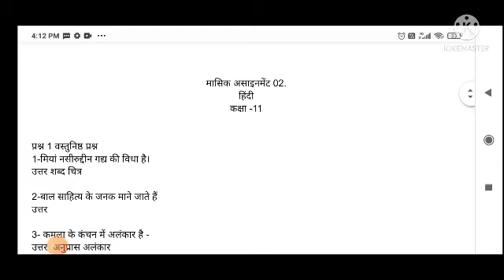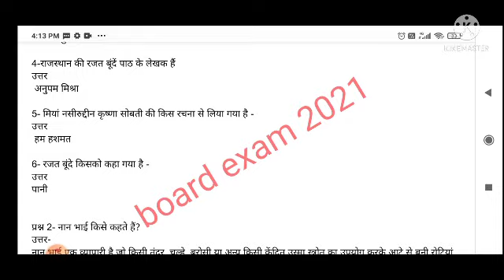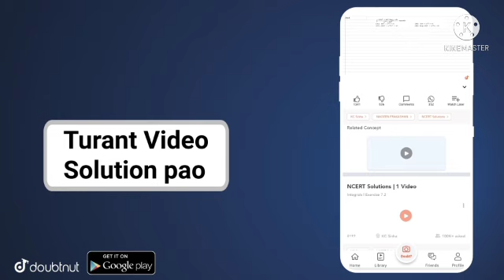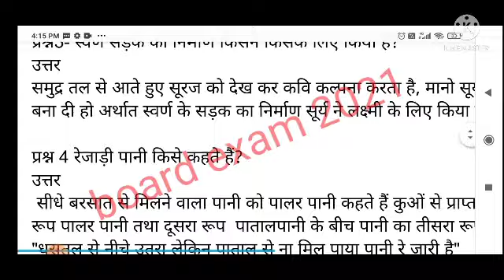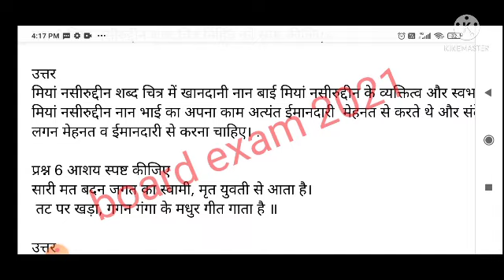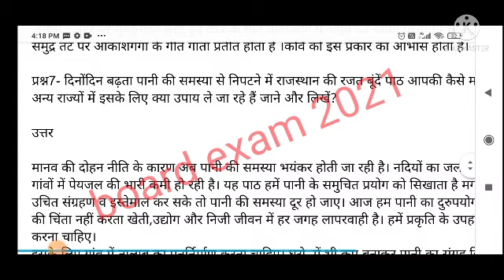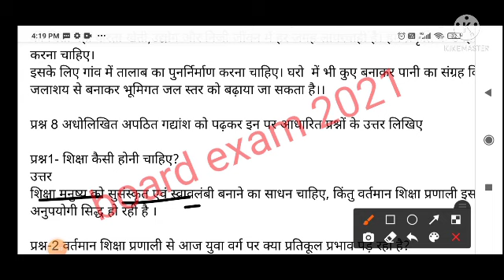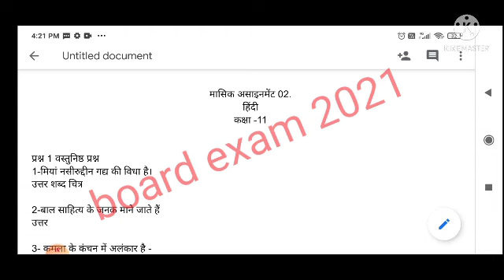मासिक Assignment2 class 11th Hindi/August assignment Hindi class 11th/CG board assignment Hindi 2021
मासिक Assignment class 11th Hindi/August assignment Hindi class 11th/CG board assignment Hindi 2021

Assignment class 11th Hindi August month 2021
पाक्षिकtest class 11th science August month 2021/CG board assignment class 10th science August month

मासिक प्रयोजना अगस्त माह, कक्षा 11वीं  मासिक परियोजना, पाक्षिक प्रश्न पत्र क्लास 11 वी हिंदी असाइनमेंट,
class 11th Hindi पाक्षिक प्रश्न पत्र CG board August month 2021,
class 11th English assignment 2021 CG board,

पाक्षिक test-2 class 11th Hindi CG board August month, 5 1 test Hindi solution CG board, assignment class 11th Hindi CG board,CG board class 11 Hindi solution assignment August month, August assignment CG board class 11th 2021
Assignment class 11th math August month 2021/CG board assignment class 11th math August month 2021
मासिक प्रयोजना अगस्त माह, कक्षा दसवीं गणित मासिक परियोजना, पाक्षिक प्रश्न पत्र क्लास 11 वी गणित असाइनमेंट,
class 10th math पाक्षिक प्रश्न पत्र CG board August month 2021,
class 10th math assignment 2021 CG board,
CG board class 11 math assignment 2021,
class 11th ganit assignment August 2021,
1th class maths assignment August 2021,
math 11th class assignment ganit,

पाक्षिक test-2 class 10th science CG board August month, 5 1 test science solution CG board, assignment class 10th science CG board,CG board class 10 science solution assignment August month, August assignment CG board class 10th 2021,

pakshik jaanch pariksha kaksha 11th,pakshik pariksha,pakshik test 2021,
pakshik test class 11th,
pratham pakshik test, dusra pakshik janch pariksha, dusra pakshik janch test, dusra pakshik pariksha,pakshik pariksha ka answer,pakshik pariksha prashn patra,pakshik pariksha august mah,